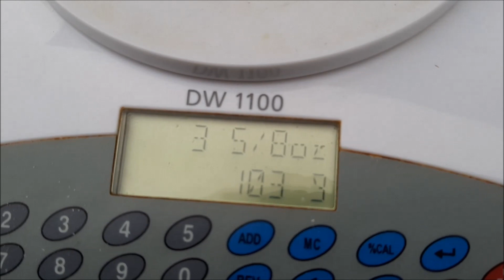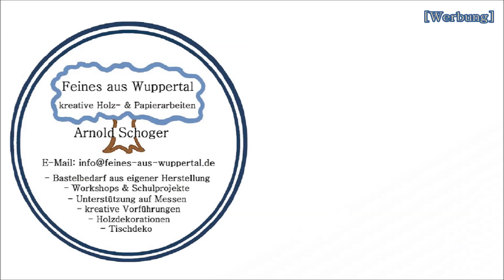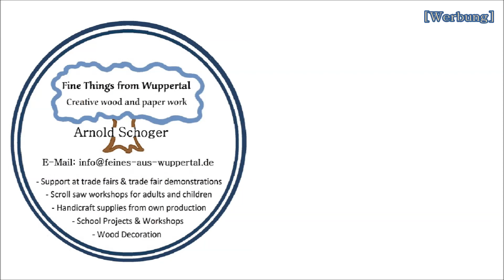Figured Jarrah Australien Anhänger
Vor ein paar Tagen erhielt ich die Anfrage zur Herstellung eines australischer Anhänger aus Edelholz. Da die Kundin sowohl das Holz, welches sie als Figured_Jarrah Eukalyptusholz bestellt hatte) und auch die pdf Sägevorlage mir zusandte, konnte nichts schiefgehen.
[Werbung] Gesägt habe ich an der

schneller fertig geworden.

Fragen versuche ich so gut wie möglich zu beantworten. Diese können gerne auch als Kommentar, soweit für andere relevant, geäußert werden.

Arnold Schoger